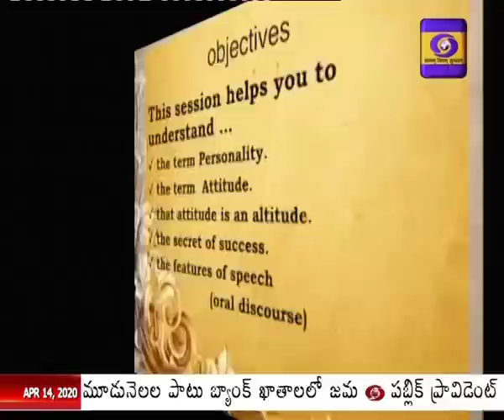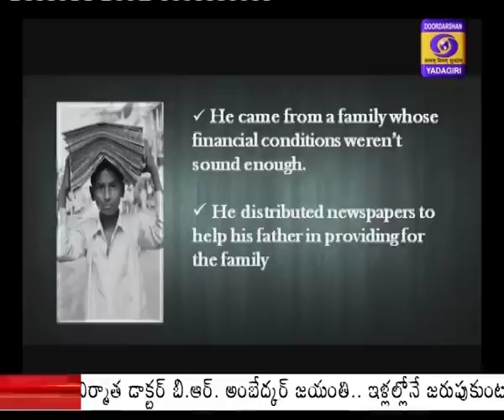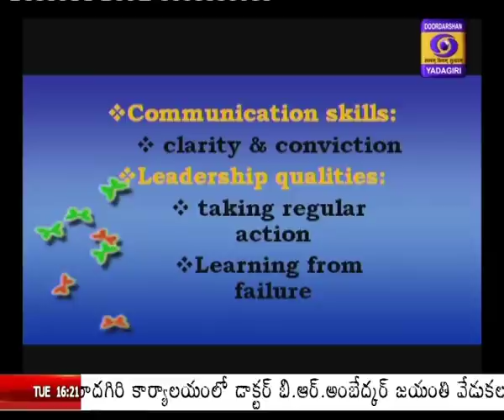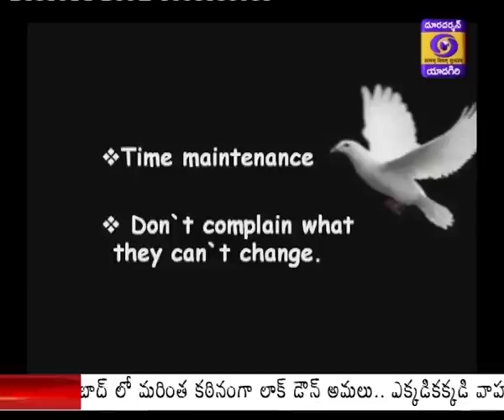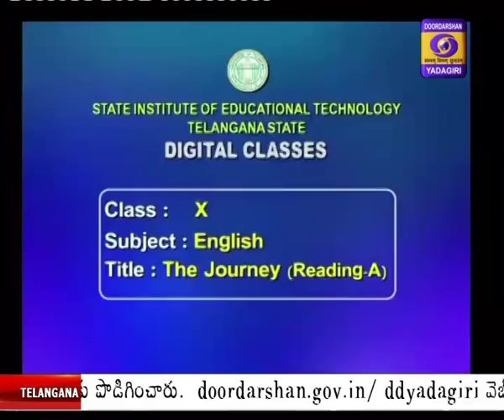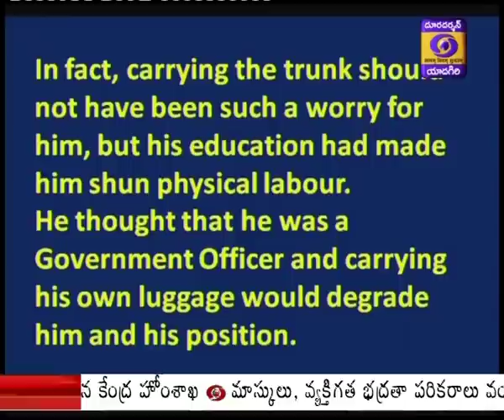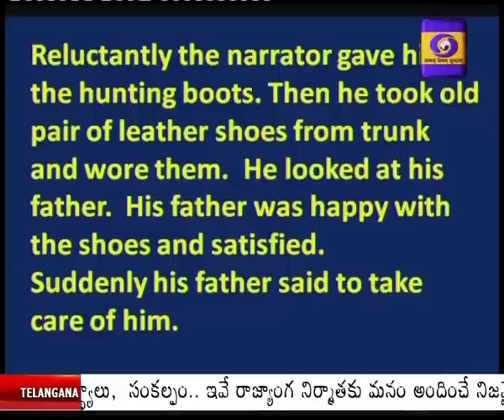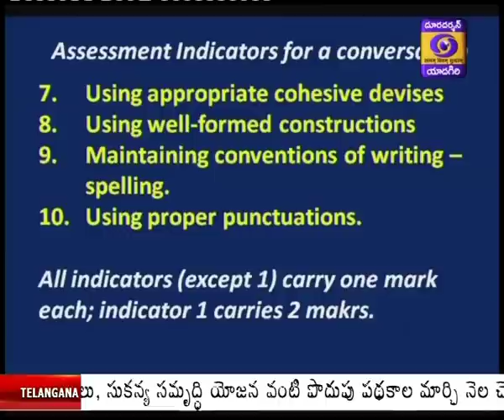Lessons for X Class 1)English - Personality Development), 2 )English-The Journey (Reading -A)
Digital Lessons for X Class || D/L:14/04/2020
part-1( English - Personality Development),
 PART-2 (English-The Journey (Reading -A)